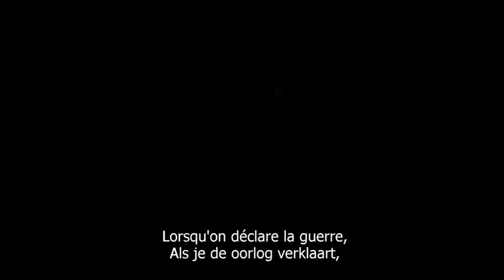La Source des Femmes Trailer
La Source des Femmes
un film de Radu Mihaileanu